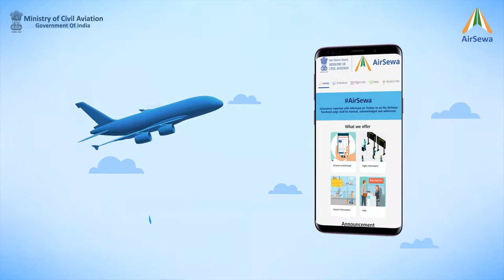Ministry of Civil Aviation- AIr Sewa Film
One of the several TV ads produced to showcase Air Seva and other innovations and achievements of the Ministry of Civil Aviation, Government of India.